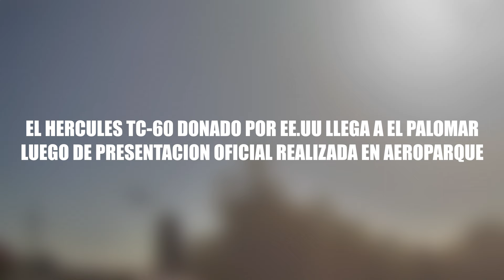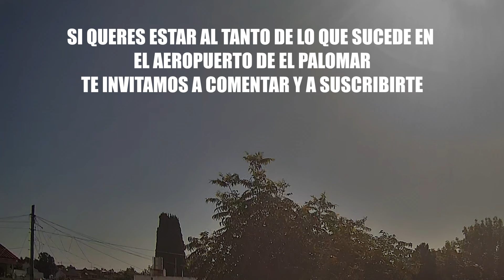🤔 REGALO DE EEUU? LO QUE DEBES SABER del "NUEVO" avión de la Fuerza Aérea argentina ✈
VIDEO DE HOY!! Hércules (tc-60) en El Palomar luego de su presentación oficial junto a autoridades en el Aeroparque. 😊

hercules tc-60 donado por estados unidos a Argentina presentacion ceremonia oficial Presidente Javier Milei General Ejercito Sur Laura Richardson Ushuaia Nuevo Avion Luis Petri Patricia Bullrich Aeroparque Jorge Newberry argentina buenosaires messi Bullrich milei aeropuertoelpalomar Luis Petri Dinamarca ministro de defensa firma de ccompra viones f-16 a dinamarca argentina compra aviones de combate argentina compra aviones f-16 a dinamarca aviones caza f16 argentina compra de aviones f16 llegan a argentina los acviones f-16 nuevos aviones f-16 de argentina

© ▌▌▌▌█░░░░░░░ᶺᶶᶬᶱᶯᶱᶮ░░░░░░░█▌▌▌▌▌©

Lockheed Martin A-4AR Fightinghawk
Aterrizaje a4 fuerza aerea argentina El Palomar Argentina Vuela Moron 2023
Despegue a4 fuerza aerea argentina El Palomar Argentina Vuela Moron 2023
Show de a4 fuerza aerea argentina El Palomar Argentina Vuela Moron 2023
Show de C130 Hercules de la fuerza aerea argentina Argentina Vuela Moron 2023
Show de Fokker F28 Fellowship TC52 de la fuerza aerea argentina Argentina Vuela Moron 2023

Show de Saab 340 T32 de la fuerza aerea argentina Argentina Vuela Moron 2023
Show de Saab 340 T34 de la fuerza aerea argentina Argentina Vuela Moron 2023
Show de Saab 340 T33 de la fuerza aerea argentina Argentina Vuela Moron 2023
Show de Fokker F28 Fellowship TC53 de la fuerza aerea argentina Argentina Vuela Moron 2023
Show de Boeing 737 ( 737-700) T99 de la fuerza aerea argentina Argentina Vuela Moron 2023
Show de Boeing 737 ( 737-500) de la fuerza aerea argentina Argentina Vuela Moron 2023
Show de Beechcraft C-12 Huron TC117 de la fuerza aerea argentina Argentina Vuela Moron 2023
Avion presidencial VIAJE A CHINA
avion presidencial tango-01 viaje a china
avion presidencial arg-01viaje a china
avion presidencial arg 01 viajando a china
Show de Learjet 60 ( T10 ) de la fuerza aerea argentina Argentina Vuela Moron 2023
Show de Learjet 35 ( T22 ) de la fuerza aerea argentina Argentina Vuela Moron 2023
Show de Beechcraft T-6C Texan II de la fuerza aerea argentina Argentina Vuela Moron 2023
Show de Grob G-120 de la fuerza aerea argentina Argentina Vuela Moron 2023
Show de IA-63 Pampa III Bloque I y Bloque II de la fuerza aerea argentina
Show de Embraer EMB-312 Tucano de la fuerza aerea argentina Argentina ATC Air Traffic Control Argentina Escuchar ATC Argentina
Show de Pucará de la fuerza aerea argentina Argentina
Show de KC-130 Hercules de la fuerza aerea argentina
Show de Learjet 60 ( T10 ) de la fuerza aerea argentina

■■■ Buenos Aires Argentina Aterrizaje Despegue Takeoff Landing Vuelos Internacionales LADE Lineas Aereas del Estado Destinos Vuelos Flybondi Cómo Llegar al Aeropuerto de El Palomar AMBA Area Metropolitana de Buenos Aires  Estacion de Tren Ferrocaril Trenes Argentinos Linea San Martín Colectivos al Aeropuerto El Palomar Obras Aeroparque Jorge Newbery Ezeiza International Airport  Rutas Low Cost Aerolineas Argentinas Plane Spotting precios vuelos low cost argentina Bariloche Cordoba Neuquen Jujuy Santiago del Estero Iguazu Posadas Bahia Blanca Trelew Ushuahia Mendoza Tucuman Salta Rosario Santiago de Chile Asuncion Punta del Este San Pablo Porto Alegre florianopolis precio jetsmart Buenos Aires Vôo  Brasil Low Cost San Pablo SÃO PAULO (Guarulhos) Passagens aéreas

■■■ Las mejores 100 aerolíneas del mundo 2019
Qatar Airways Singapore Airlines ANA All Nippon Airways Emirates Cathay Pacific EVA Air Lufthansa Etihad Airways Hainan Airlines Garuda Indonesia Thai Airways Turkish Airlines 13 Virgin Australia Swiss Int'l Air Lines Qantas Airways Japan Airlines Austrian Air France Air New Zealand Asiana Airlines Bangkok Airways KLM China Southern Hong Kong Airlines Finnair AirAsia Cathay Dragon Norwegian Air Canada Aeroflot Malaysia Airlines Delta Air Lines Virgin Atlantic Korean Air China Airlines Alaska Airlines Aegean Airlines Aer Lingus jetBlue Airways British Airways easyJet Iberia Virgin America Jetstar Airways AirAsiaX Air Astana Vietnam Airlines Ethiopian Airlines South African Airways Avianca Saudi Arabian Airlines Azul Brazilian  Oman Air Southwest Airlines Porter Airlines SilkAir Indigo WestJet LATAM Scoot Jetstar Asia TAP Air Portugal Alitalia Eurowings SAS Scandinavian Thomson Airways Philippine Airlines Brussels Airlines Copa Airlines Air Transat Azerbaijan Airlines China Eastern Jet Airways American Airlines Fiji Airways Ryanair Air Mauritius United Airlines LOT Polish Air Seychelles SriLankan Airlines Icelandair Juneyao Airlines Gulf Air Air Berlin Hawaiian Airlines American Eagle Airlines Vueling Air Nostrum Tigerair Kenya Airways Royal Brunei Airlines Air Malta Xiamen Airlines S7 Airlines Peach Royal Air Maroc Air China Air Canada rouge Aeromexico